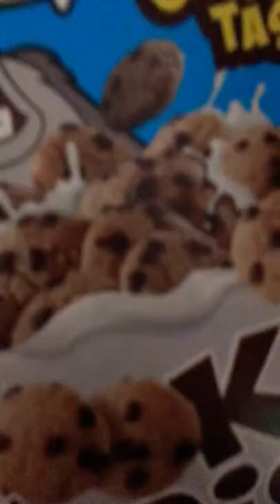July 22, 2022